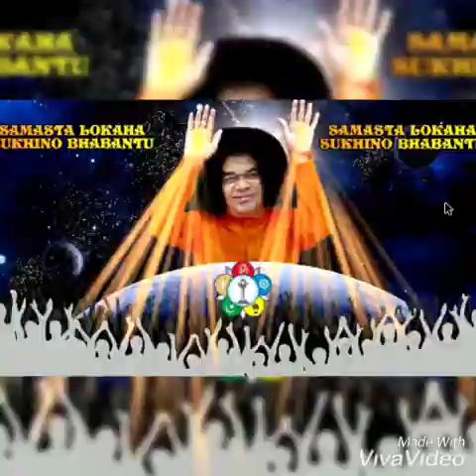Akhanda Jyothi Jalaavo Sai Mana Mandir Mey sathya sai baba bhajan🙏🙏🙏🙏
Meaning:

Sai Baba, illumine my mind. Light up in the temple of my mind a flame (of knowledge) that will glow continuously. You, my Lord, have the effulgence of ten million suns. Make my mind aglow with the flame of divinity, flame of knowledge and the flame of love, and make it glow for ever and ever.